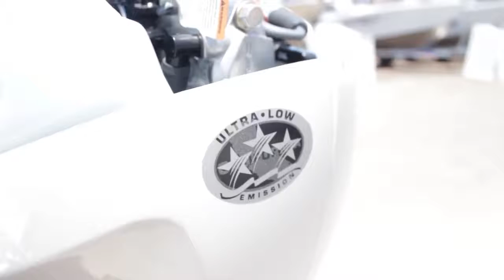Are ETecs going to be banned with the new emissions regulations coming in.mp4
Quintrex Fishing Boat Review

We are open Monday -- Friday from 8am to 5pm and on Saturdays from 8am to 4pm Sunday By Appointment.

Caloundra Marine has a certified service centre, servicing all makes and models of boat and outboard motors.

Caloundra Marine sells a great variety of new and used boats and is an official dealer for Quintrex, Evinrude, and Tohatsu motors. Caloundra Marine Centre specialises in creating the perfect boating package for your needs and we can service all areas of the Sunshine Coast, Brisbane and the Gold Coast.

Caloundra Marine offers customised marine trimming services. We are the only dealership on the Coast with a dedicated Trim Shop.

Our sales department offers personalised service with factual product knowledge to make your boating easy. Building you the right package to suit your individual requirements is important to us. Upon delivery of your boat, we offer on-water tuition to familarise you from bow to stern. Service and preventative maintenance information will also be provided to keep you on the water. You can be assured that when you leave the dealership you will have everything required for safe boating